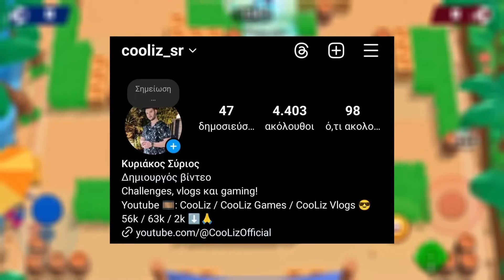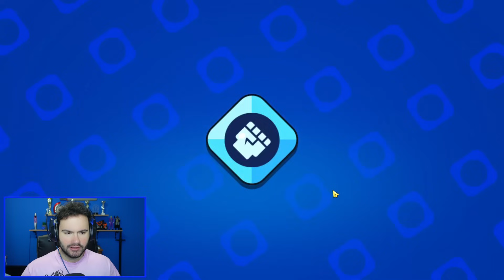PUSH ΜΕ ΤΟ ΦΥΤΟ ΤΟΥ BRAWL STARS!